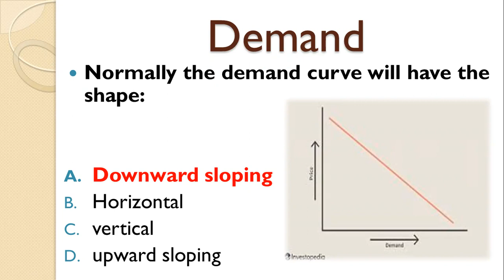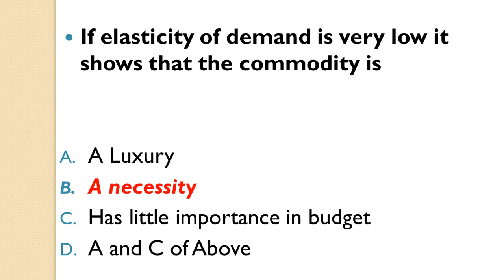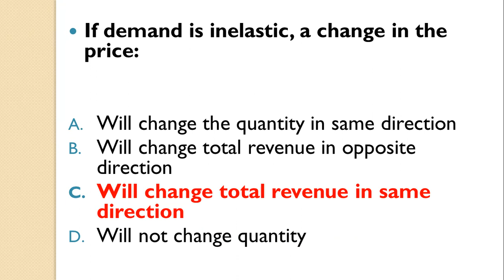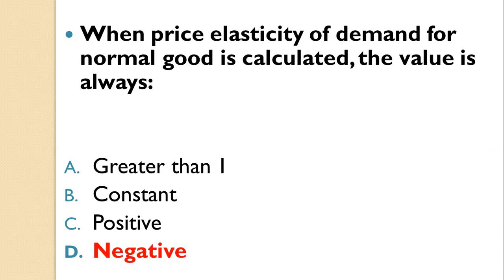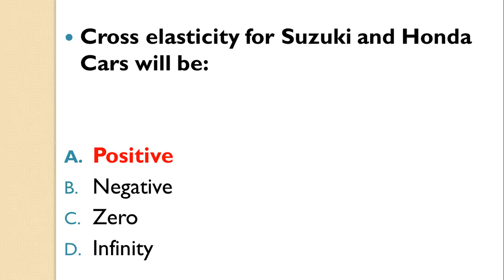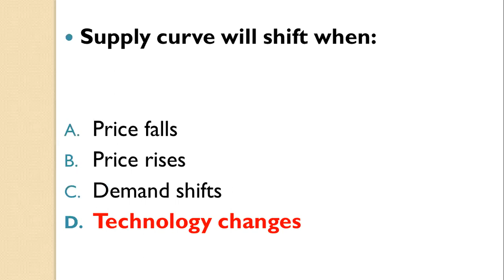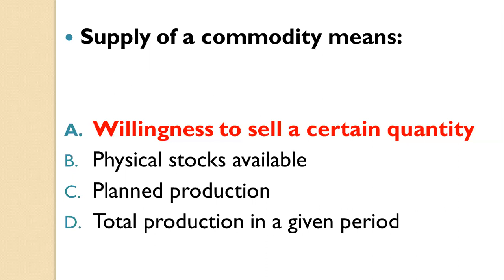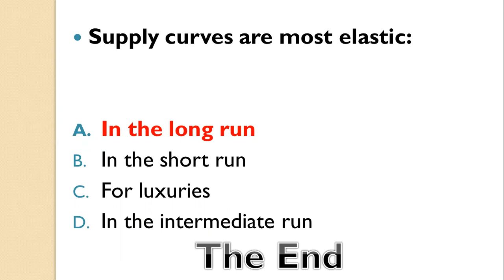Demand and Supply II General Knowledge II Economics MCQ's with Answers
MCQ's with answers